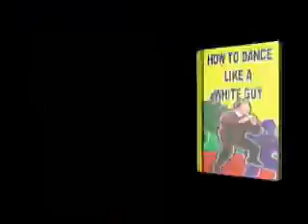How to Dance like a White Guy